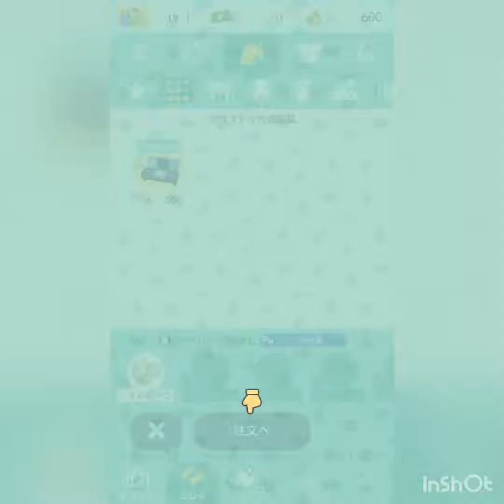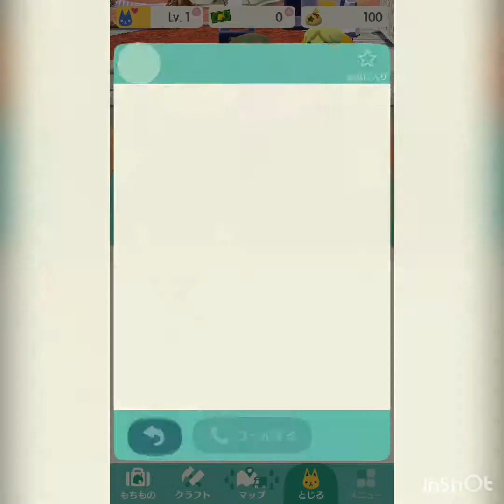【ポケ森】どうぶつの森ポケットキャンプ チュートリアルまでやってみた！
ポケ森どんなんかなぁーて思ってる人どうぞ！